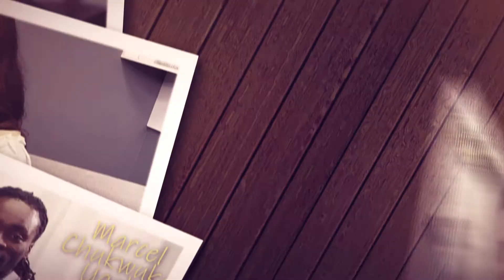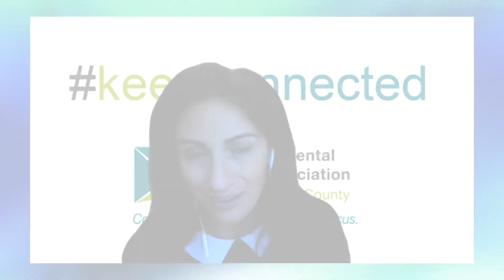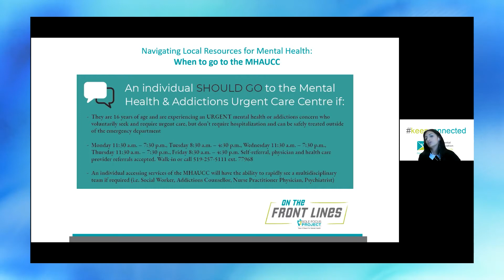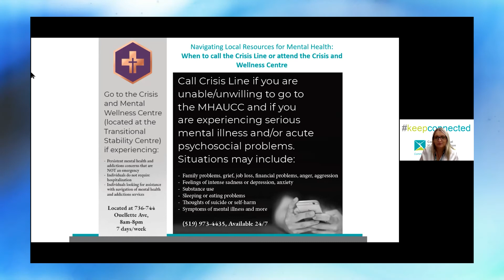KeepConnected Podcast - Episode 7 (2020 Recap w/ Jenny-Lee & Ewelina)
Join Jenny-Lee Almeida and Ewelina Horochowik as they check in and recap their journey with the podcast from it's debut in April.

Don't forget to check out more Webinars and other training resources right here, on our YouTube channel.